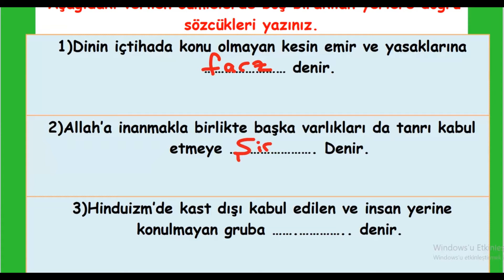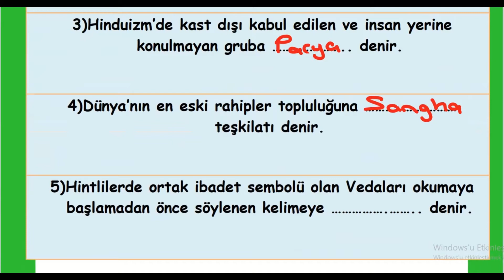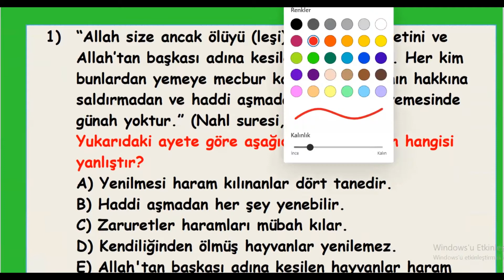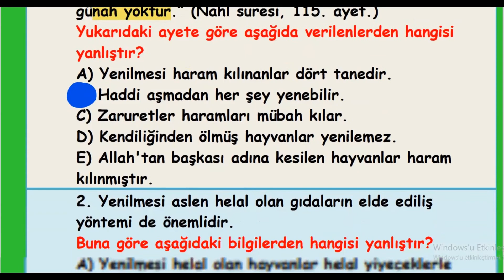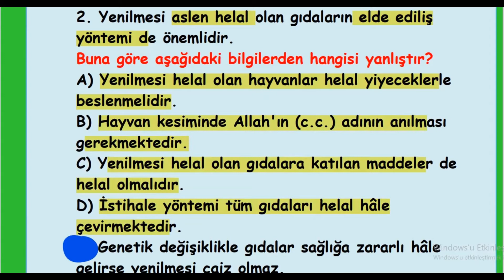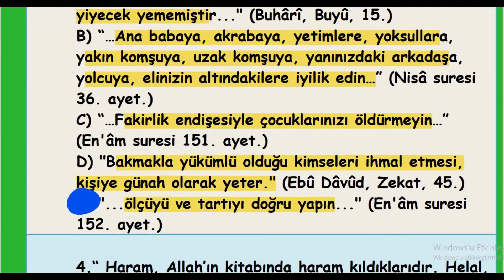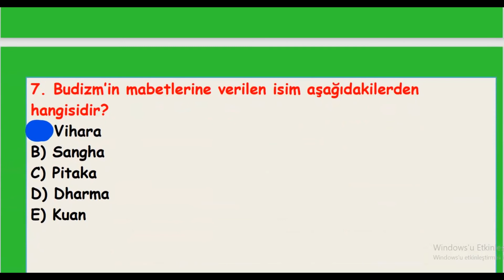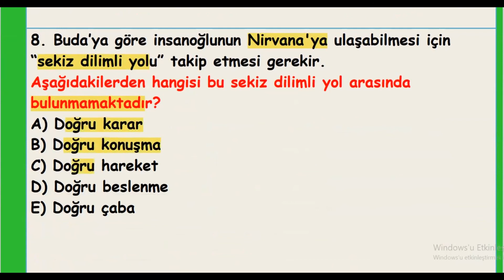12. SINIF DİN KÜLTÜRÜ VE AHLAK BİLGİSİ 2. DÖNEM 2. YAZILI HAZIRLIK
Bu videomuzda 12. Sınıf Din Kültürü ve Ahlak Bilgisi yazılımıza hazırlanacağız. Örnek bir yazılı hazırladık. Yazılımız 5 boşluk dondurma, 5 eşleştirme ve 10 test sorusundan oluşuyor. Beraber yazılı hazırlığımızı yapacağız.